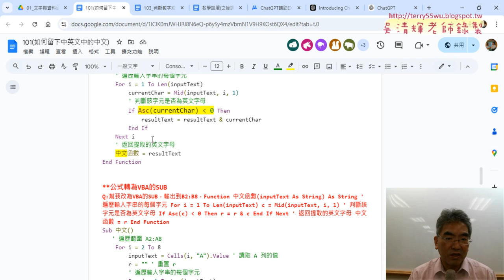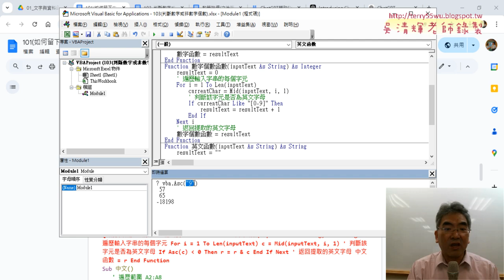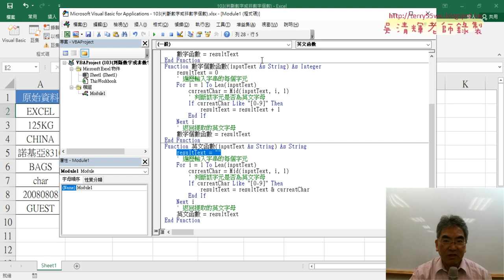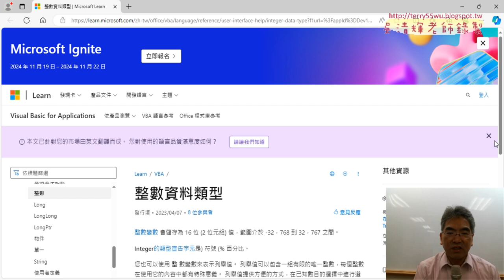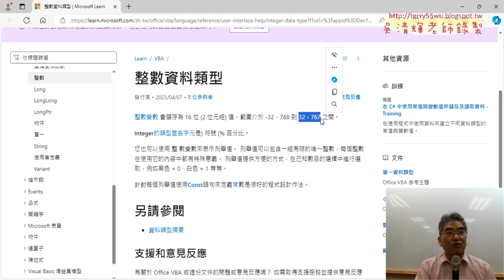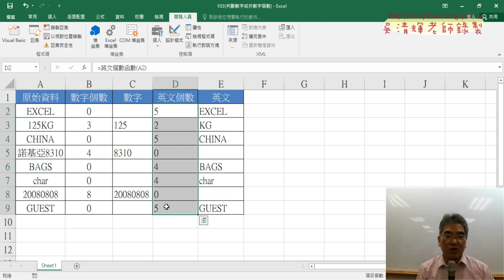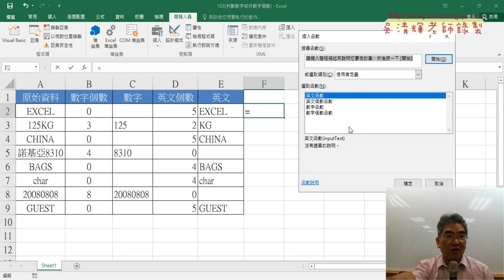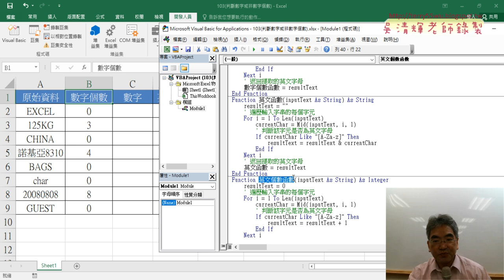03 改為英文函數與用SUB呼叫FUCTION函數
上課內容：
01_重點複習與103計算數字與英文個數
02_將數字函數改為數字個數函數
03_改為英文函數與用SUB呼叫FUCTION函數
04_增加五個按鈕與執行SUB程式
05_ChatGPT生成複選資料切割VBA程式碼
06_除錯ChatGPT生成的VBA程式
07_用COUNTIF與樞紐分析表統計筆數
08_範例_字串切割ChGPT解決不確定括弧數量問題

上課用書：
Excel VBA一點都不難：一鍵搞定所有報表
作者： Excel Home
出版社：博碩
出版日期：2013/06/26
定價：380元

吳老師  113/10/31